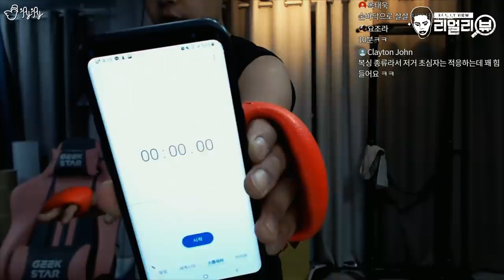이걸 하면 한 달에 7kg이 빠진다고? [제이제이] sns광고 운동용품 리얼리뷰! feat.태보.